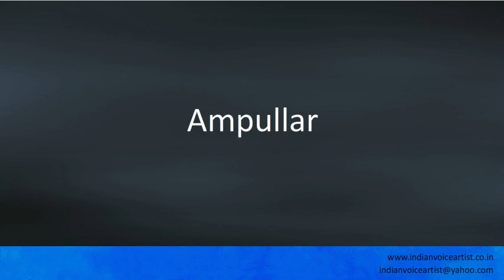Pronunciation of the word(s) "Ampullar".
Pronunciation of the word(s) "Ampullar". Channel providing free audio/video pronunciation tutorials in English and many other languages. The videos cover a diverse range of subjects with a specific focus on technical words that can be extremely challenging to pronounce correctly.